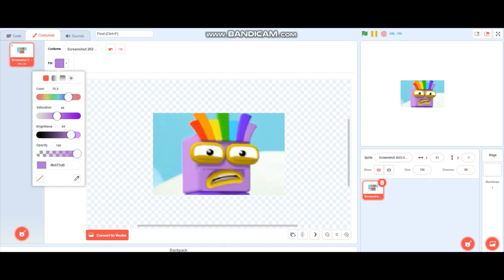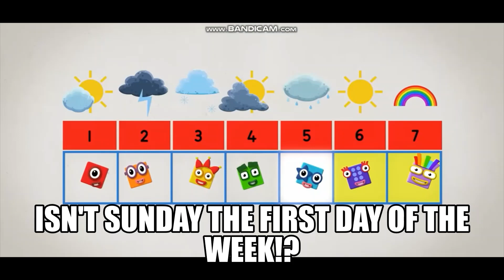Seven TRIGGERING me for 4:15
i hate Seven! i actually hate him, so behold Seven TRIGGERING me i hope you enjoy this is the earliest i've uploading a TRIGGERING me. please like and suscribe for more vids like this! :D